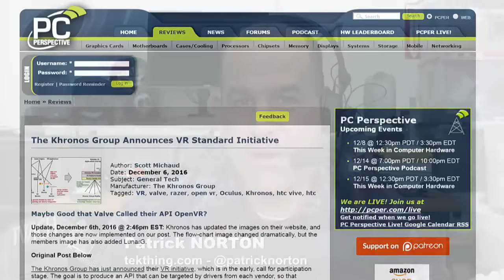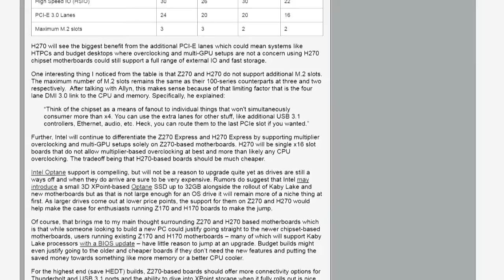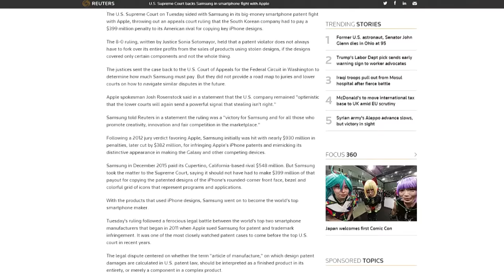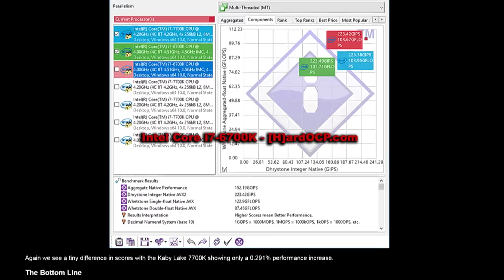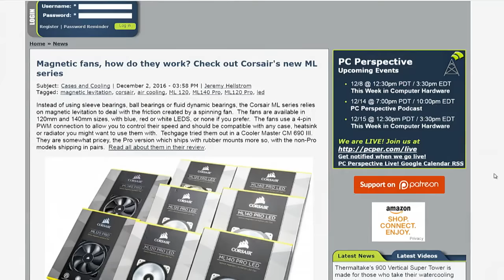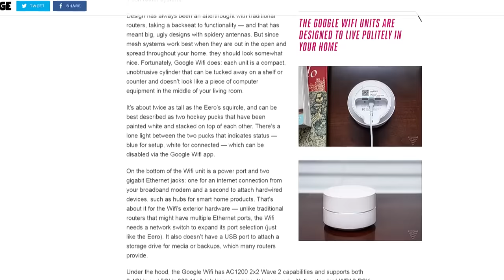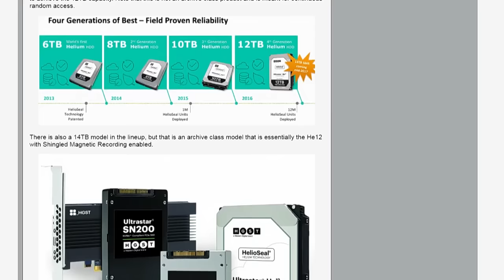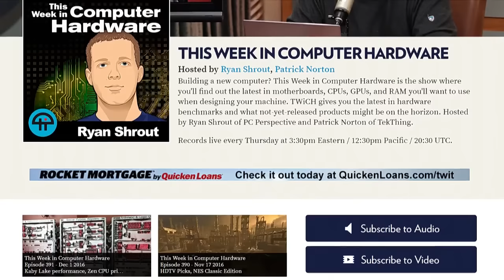This Week in Computer Hardware 392: Kaby Lake Desktop Surprise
The Khronos VR Standard Initiative sounds so ominous, but it'll be great for gamers. Kaby Lake desktop performance numbers, what's coming in Intel's 270 chipsets, Maglev PC fans, and Samsung beats Apple!